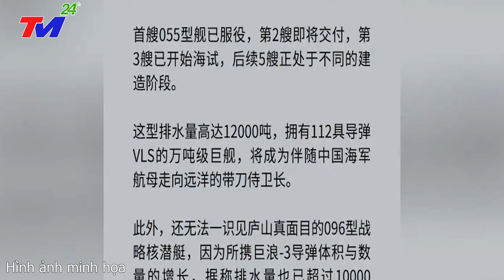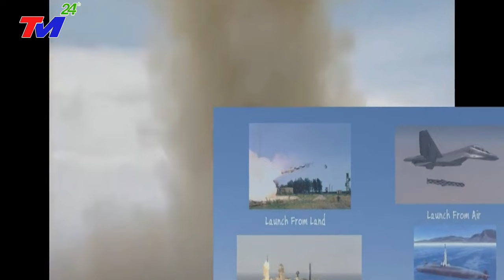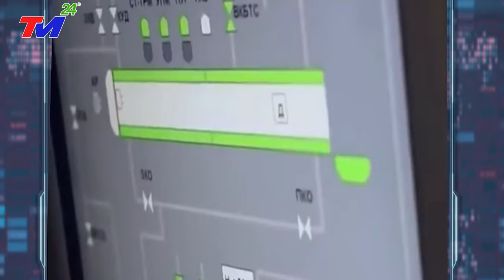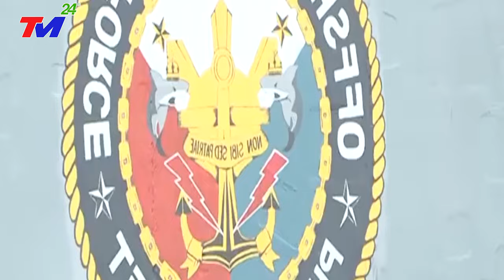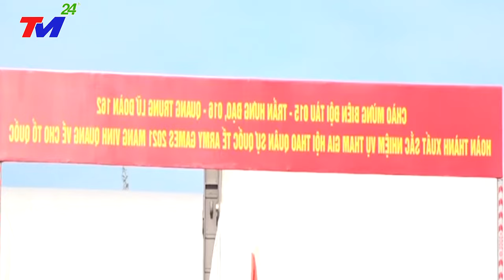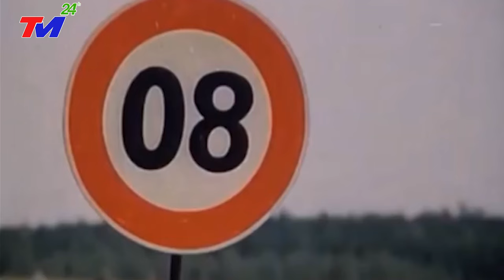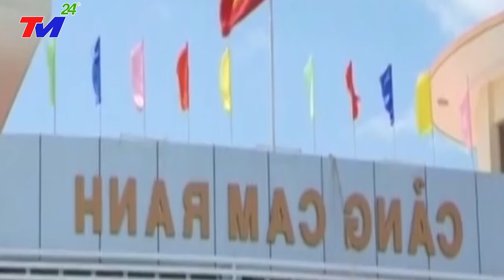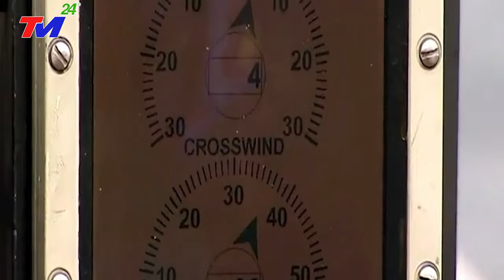BẤT NGỜ HÔM NAY T.C.BÌNH "RUN~SỢ" cho TÀU CHẠY TOÁN LOẠN khi NHẬT BẢN "PHONG TỎA" LỆNH BẮT GIỮ